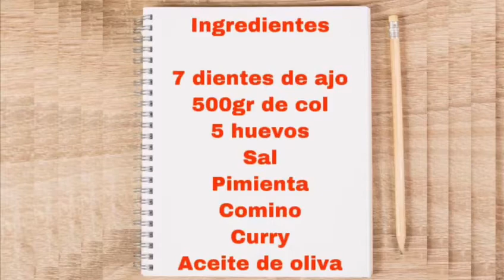Tortilí - tortilla de col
Esta tortilla esta riquísima y las especias las ponéis cada un@ a vuestro gusto pero con un toque extra de curry estaaa.

Ingredientes
7 dientes de ajo
500 gr de col
5 huevos
sal
pimienta
curry